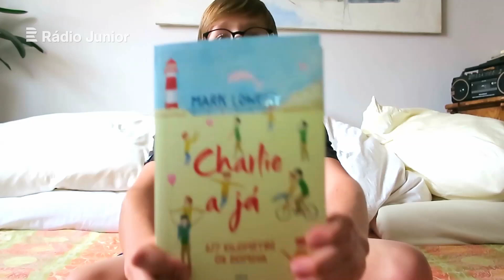Pepa se hlásí s novým knižním tipem na domácí čtení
Pepa pro vás natočil speciální domácí recenzi na knížku, kterou právě dočetl. Co na ní říká a doporučil by ji?
Mrkněte na video a čtěte:)
Knížka Charlie a já: Mark Lowery